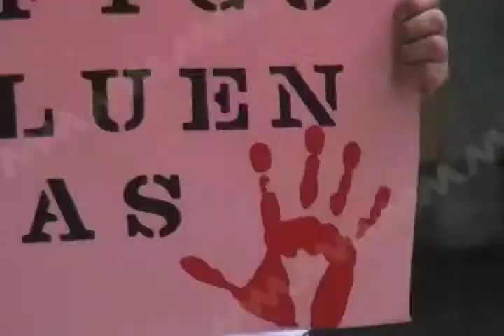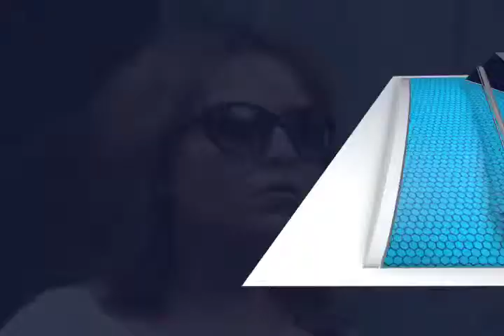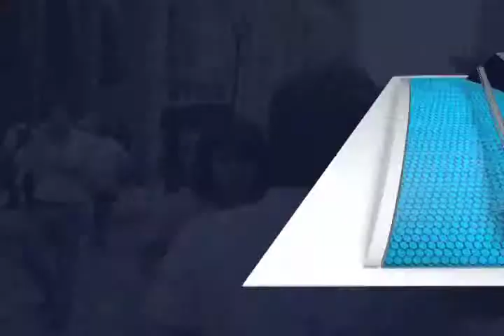Mujer pide justicia por violaciones a sus derechos humanos (mvm televisión)